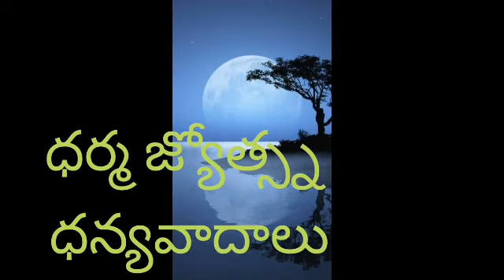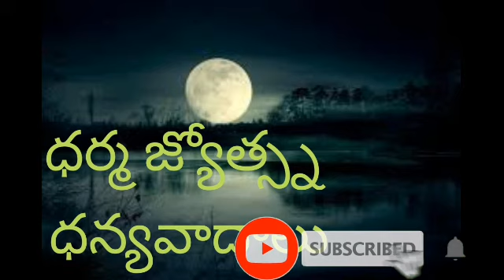Valasa kuli patlu / vemana padya ganam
కరోనా కట్టడిలో వలస కూలీల పాట్లు